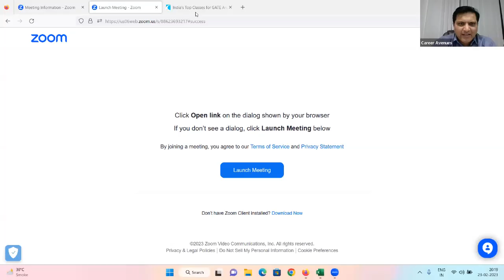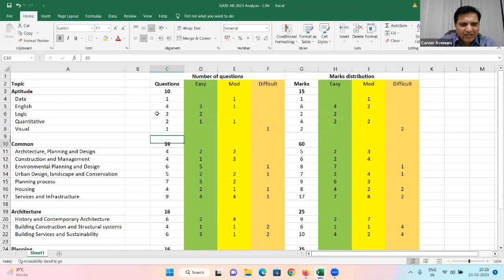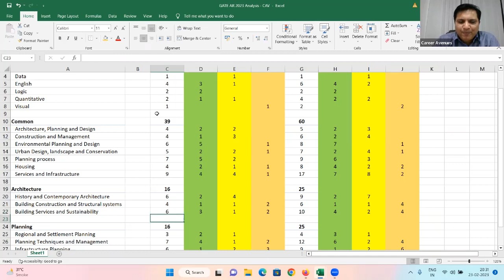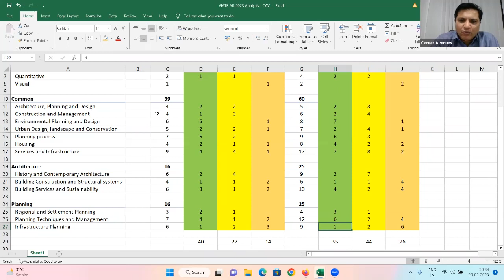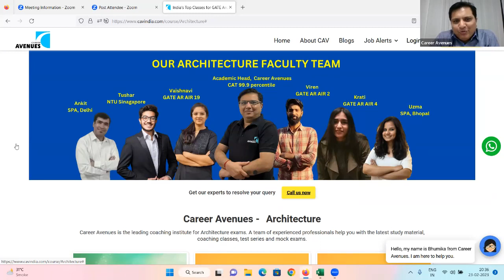Analysis of GATE 2023 Architecture Paper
Join us as we analyze the GATE 2023 Architecture Paper with our faculty, Amit Saboo.  The GATE Architecture and Planning exam was conducted on February 4th 2023.  Our classes are now live, to enroll click here-